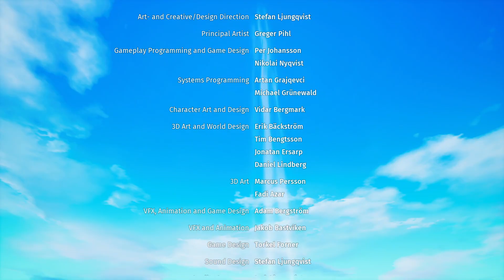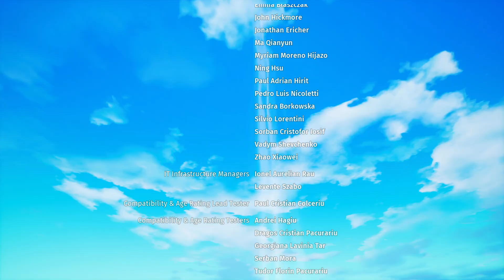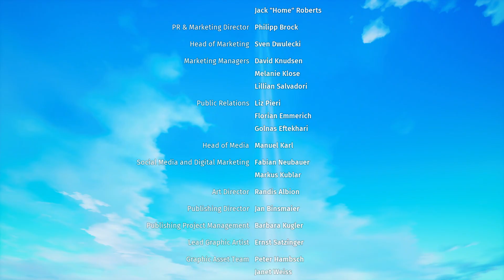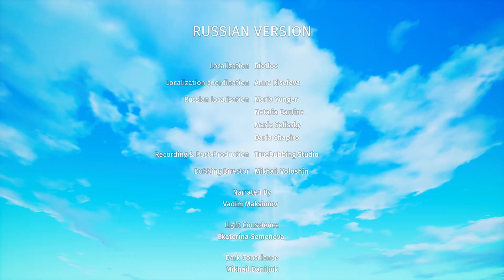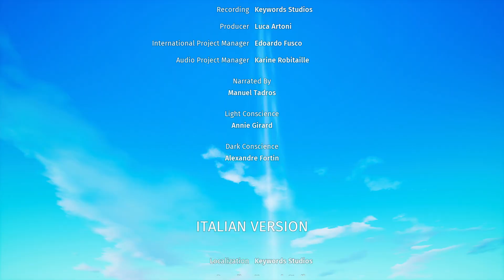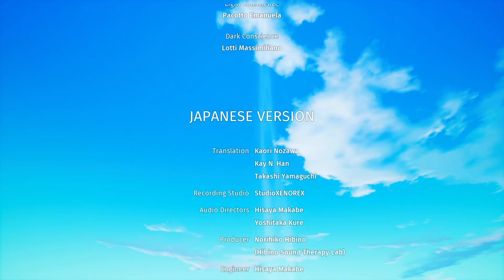BIOMUTANT 280824 /3 #34